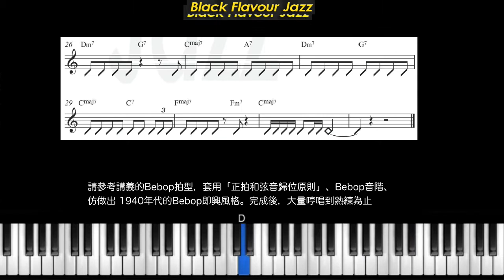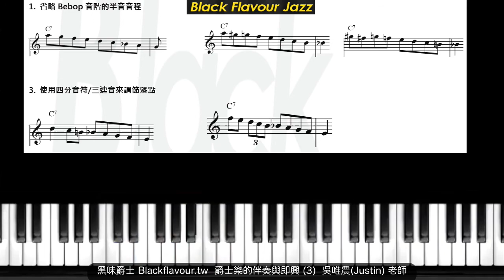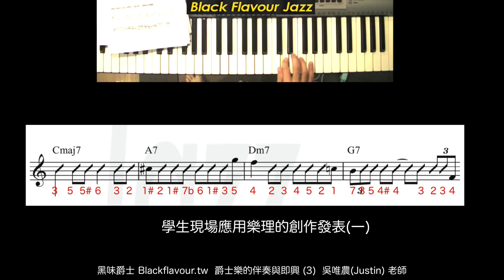課程預覽 - 爵士樂的伴奏與即興(三)_黑味爵士主題課程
樂理最完整、時數最長的爵士樂主題課程(每集2~3小時，一個主題總時數7~15小時不等)